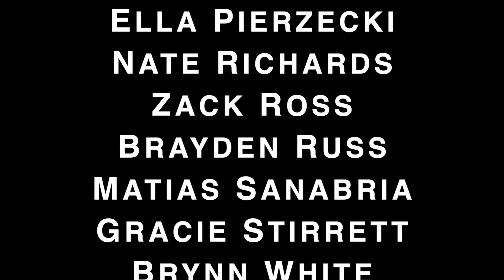PCEP Announcements 1-31-22